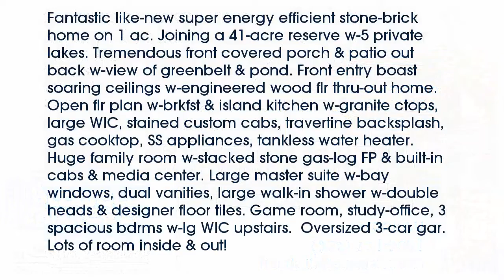Real estate for sale in Rockwall Texas - MLS# 13701972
2215  Hodges Lake Drive
Rockwall Texas 75032
MLS# 13701972

2215  Hodges Lake Drive
Rockwall Texas 75032
MLS# 13701972

Fantastic like-new super energy efficient stone-brick home on 1 ac. Joining a 41-acre reserve w-5 private lakes. Tremendous front covered porch & patio out back w-view of greenbelt & pond. Front entry boast soaring ceilings w-engineered wood flr thru-out home. Open flr plan w-brkfst & island kitchen w-granite ctops large WIC stained custom cabs travertine backsplash gas cooktop SS appliances tankless water heater. Huge family room w-stacked stone gas-log FP & built-in cabs & media center. Large master suite w-bay windows dual vanities large walk-in shower w-double heads & designer floor tiles. Game room study-office 3 spacious bdrms w-lg WIC upstairs.  Oversized 3-car gar. Lots of room inside & out!